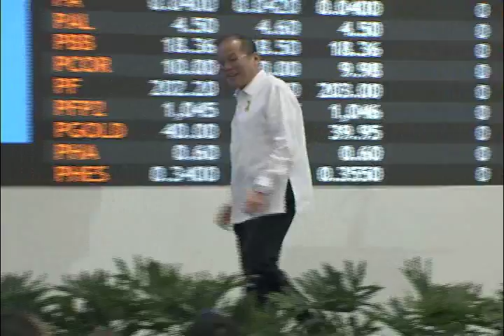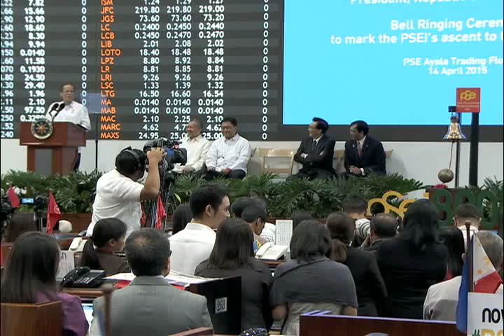PSE Bell Ringing Ceremony 4/14/2015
PSE Plaza, Ayala Ave., Makati City
14 April 2015